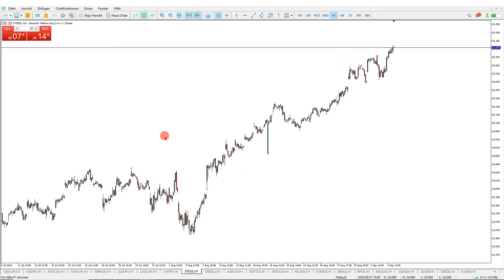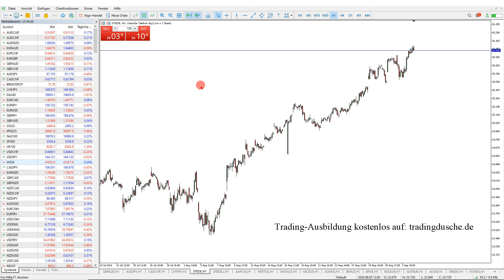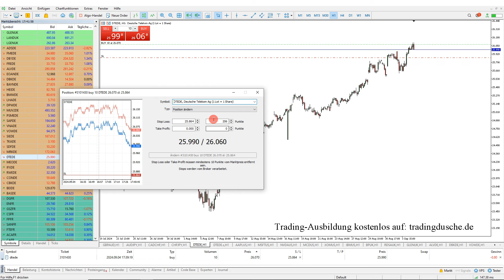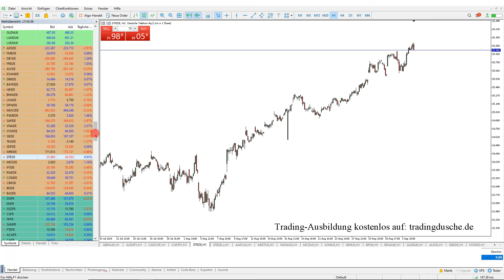An fallenden Märkten/Aktien verdienen (Software + Anleitung für Trading-Anfänger)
Trading lernen: So kannst du an fallenden Märkten wie z.B. DAX oder Aktien verdienen. Diese Trading-Software benötigst du für "Short-Trades", also für Trades auf fallende Kurse. Komplette Anleitung für Trading-Anfänger in diesem Video und wo du die Trading-Software kostenlos runterladen kannst.

▶ Große Trading-Ausbildung kostenlos! Komplette Ausbildung von A-Z inkl. Software, Livetrading und Trading-Konto (Demo & Echtgeld zur Auswahl). Jetzt kostenlos holen auf unserer Homepage

RISIKOWARNUNG/NUTZUNGSBEDINGUNGEN: Jegliche Meinungen, Nachrichten, Analysen, Kurse, dargestellte Inhalte oder Informationen (nachfolgend Inhalte genannt) werden als allgemeine Marktkommentare/allgemeine Informationen von der tradingdusche GmbH bereitgestellt und stellen keine Anlageberatung, Investitionsratschläge, Signale oder ein Angebot/Aufforderung zum Kauf oder Verkauf von Finanzprodukten dar. Sie dienen ausschließlich Informationszwecken und spiegeln lediglich die persönliche Meinung der tradingdusche GmbH wieder. Alle Inhalte basieren auf Informationen, die der allgemeinen Öffentlichkeit zugänglich sind. Eine individuelle Anlageberatung können die bereitgestellten Inhalte nicht ersetzen und erheben hierauf auch zu keiner Zeit Anspruch. Die tradingdusche GmbH bietet grundsätzlich keine Anlageberatung, Investitionsratschläge oder Handelssignale an. Die Tradingdusche GmbH ist nicht für Verluste oder Schäden verantwortlich, inklusive und ohne Beschränkung auf jeden entgangenen Gewinn, der direkt oder indirekt durch Tradingaktivitäten entsteht, die auf diesen Inhalte basieren. Es wird keine Haftung für die Richtigkeit und Aktualität der Inhalte übernommen. Alle Finanzprodukte bergen ein sehr hohes Risiko für Ihr Kapital und sind deshalb nicht für alle Investoren geeignet. Mit dem Handel von Finanzprodukten und Finanzprodukten mit Hebelwirkung können Verluste in Höhe der gesamten Einlage und ggf. darüber hinaus entstehen. Bitte informieren Sie sich hierzu vorab bei Ihrem Broker sowie über die jeweiligen gesetzlichen Bestimmungen in Ihrem Land. Vergewissern Sie sich, dass Sie alle damit verbundenen Risiken vollständig verstanden haben und lassen Sie sich gegebenenfalls von fachkundiger Seite beraten. Die Risiken im Trading sind sehr groß und vielfältig und können hier deshalb nicht ausführlich genannt werden. Bitte beachten Sie deshalb unbedingt unsere ausführlichen und ggf. aktualisierten Risikohinweise, Nutzungsbedingungen und Warnungen Beachten Sie primär bitte unbedingt die individuellen Informationen, Risikohinweise, Warnungen, Bedingungen, AGB´s und Nutzungsbedingungen ihres jeweiligen gewählten Brokers/Anbieters und lassen sich bei Fragen voran von fachkundiger Seite beraten! Veröffentlichung und Copyright by tradingdusche GmbH, Berlin. Tradingdusche ist eine eingetragene Marke.